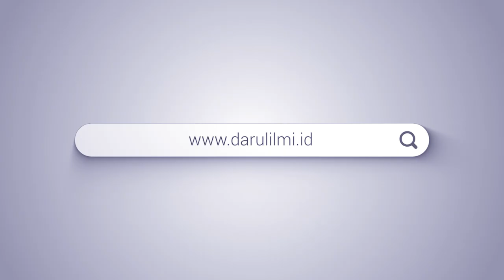SHOLAT JUMAT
BISMILLAH

Bank Syariah Indonesia (BSI) No. Rek : 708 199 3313  AN. Yayasan Annaba Center Indonesia
Bank Syariah Indonesia (BSI) No Rek : 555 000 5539, AN. Yayasan Annaba Center Indonesia. kode Bank BSI (451)